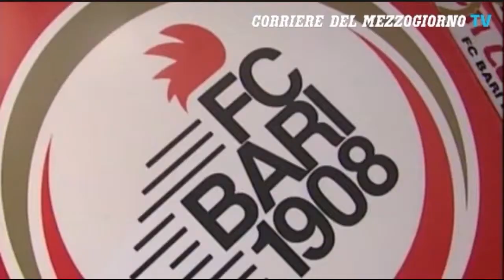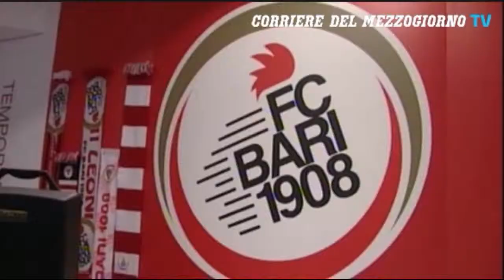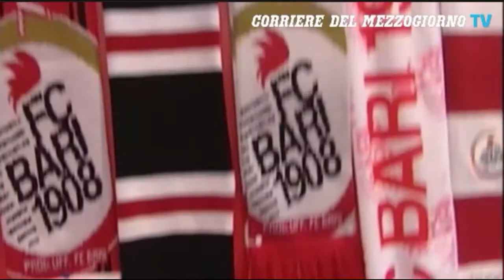CORRIERE DELLA SERA PRESENTAZIONE STORE FC BARI 1908 NEL CC BARIBLU